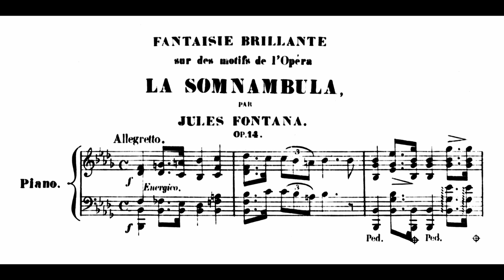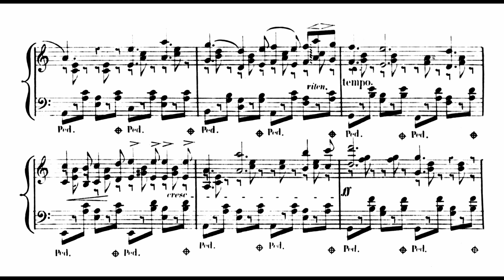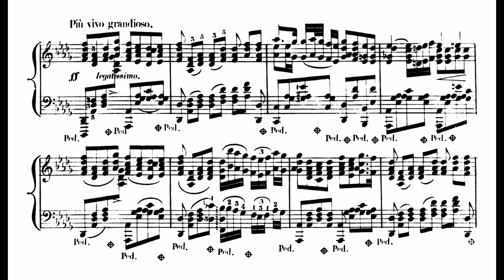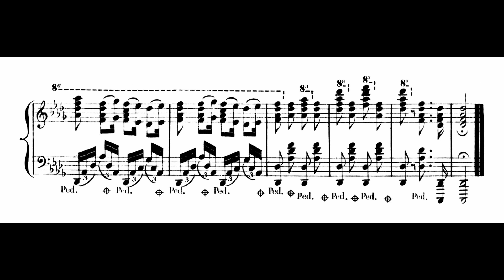Julian Fontana - Fantasy Brillante No. 1 on Bellini's Opera 'La sonnambula', Op. 14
pf: Hubert Rutkowski